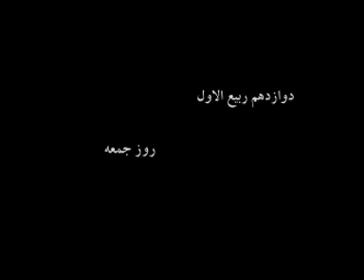سیرة النّبی225 Tafsir Abedi Turkmen Dilinde 542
بسم الله الرحمن الرحيم بو کانال اهلی سنت والجماعت ترک ایمان ترکمن صحرا دان استاد عابدی کر و استاد جلاالدین آخوند بهلکه  قرآن کریمنگ  ترکمن دلینده تفسیری و سیز عزیز مسلمان ترکمن دوغانلارم دینگلاب هوزیرالنگ عزیز دوغانلاریم دینگلانگ و پایلاشینگ الله سبحانه و تعالی جملامیزدن راضی بولسین
عزیز دوغانلاریم خیر دعالارنگزده غریب بلبلی و محمود محمدی نی هم اونوتمانگ Aziz Doğanlarım Dinglang ve paylaşıng ALLAH SÜBHANE VE TEALA cümlemizden Razı olsun Aziz Doğanlarım Hayır Dualarınız da Ğarib Bülbül ve Mahmud Muhammedi de Unutmag